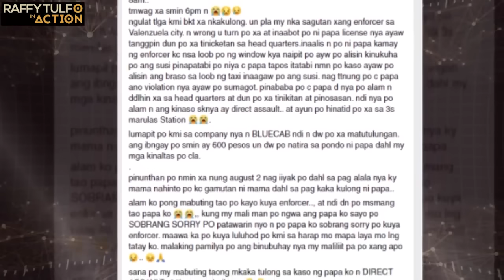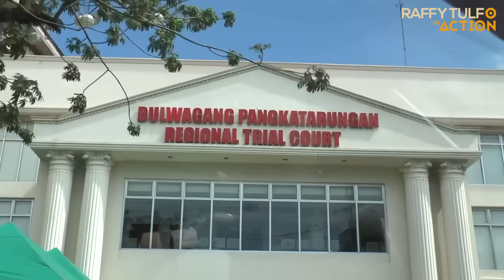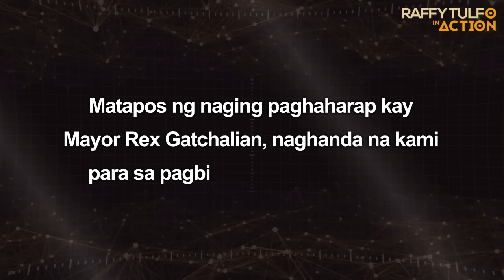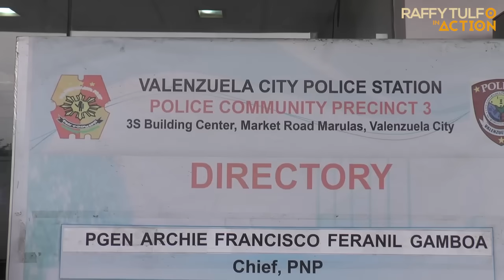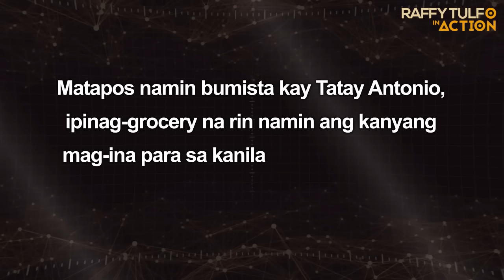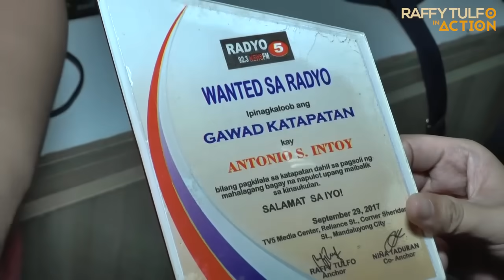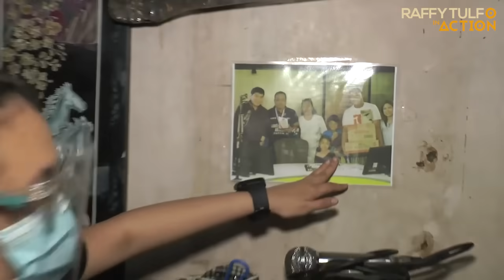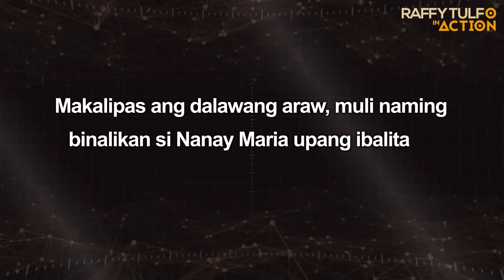PART 2 | TAXI DRIVER NA NAKULONG DAHIL SA TRAFFIC VIOLATION DAW, NAKALAYA NA!